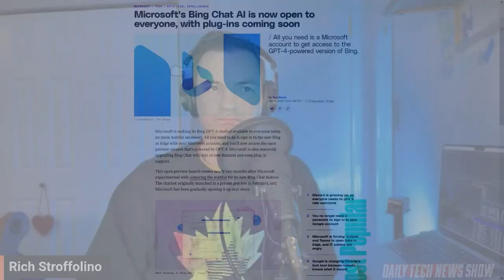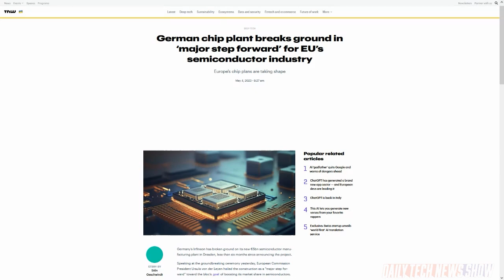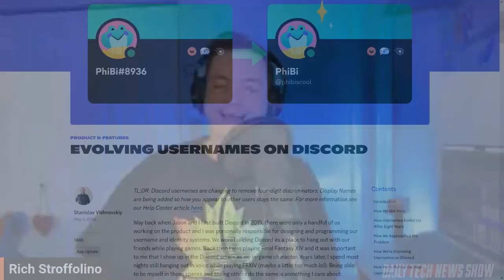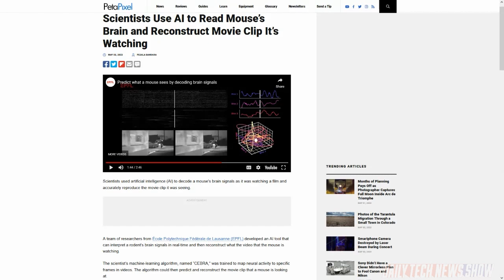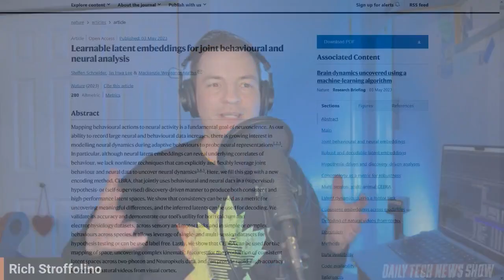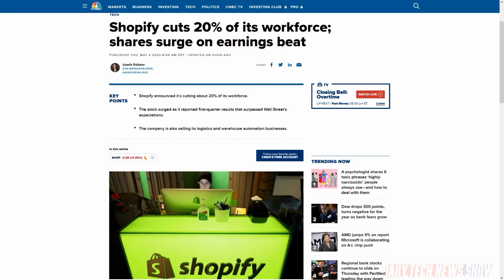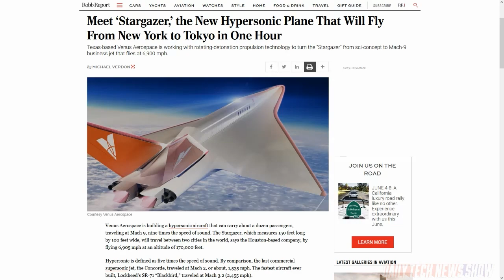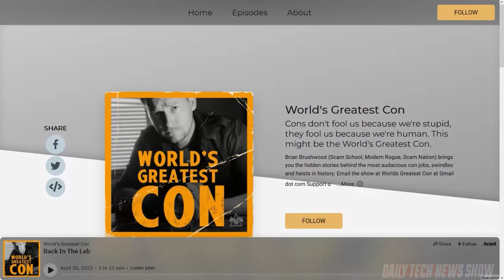Discord Ditching Digits - DTNS 4513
Discord is changing how it assigns user names and everybody will have to get a new one. Scientists can’t replicate what you see by scanning your brain. But they’re a step closer to being able to help send impulses to the brain that can replicate visual stimulus. And we dive into Shopify’s Q1 earnings.

Mailbag:

Today’s guest:
Justin Robert Young

Next guest:
Shannon Morse